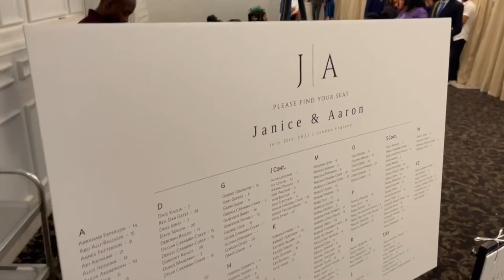VLOG - HOLIDAY/VACATION PREP ROUTINE & A MY GIRLS GETTING MARRIED | AYOMIDEMXO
Hey Guys

Welcome to another weekly vlog. This week I did all my beauty holiday prep and attended my girls wedding. Hope you enjoyed !

A x

Instagram ayomidemxo
Tiktok ayomidemx
Podcast ShePlansHerFuture